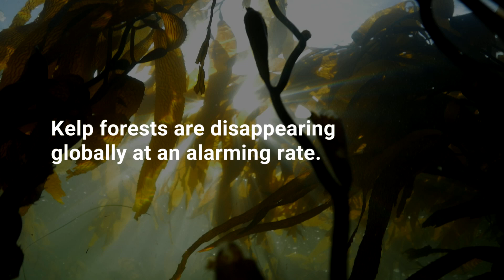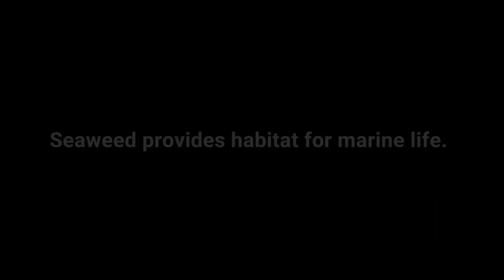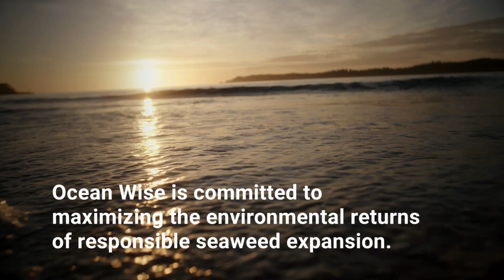Seaweed: an ocean-based climate solution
By growing and restoring seaweed forests at scale, we believe we can remove CO2 from the atmosphere and create an ocean-based climate change solution. We are inviting partners to join Ocean Wise on this exciting, new endeavor.